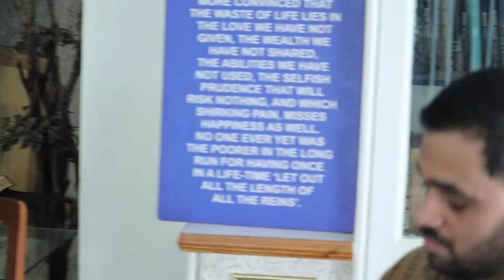HOW TO BECOME A CONTINUOUS LEARNER? Dr. Thippeswamy's Narration @ Personality Transformation Camp